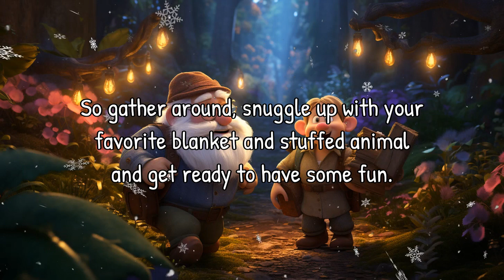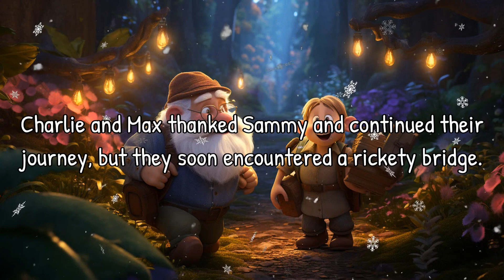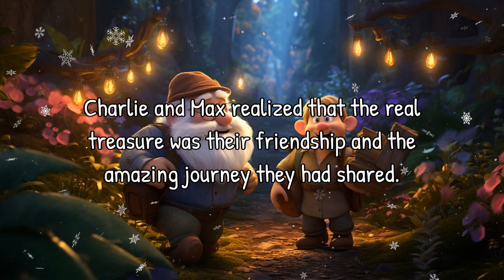Bella & Patch's Bedtime Story Adventure | Read Aloud Bedtime Story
Join Bella and Patch on a magical bedtime story adventure with Charlie and Max. They explore the enchanted forest, meet a grumpy old troll, and discover a hidden treasure. This engaging and educational story will captivate kids' imaginations and teach them the value of friendship and kindness.